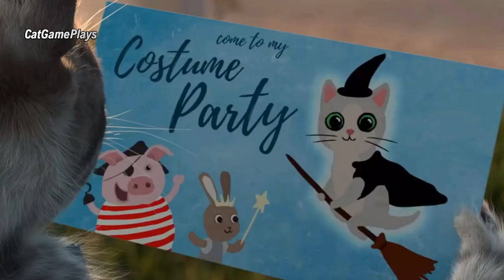El GATO En La VIDA REAL,POLICÍA , Little Kitten My Favorite Cat